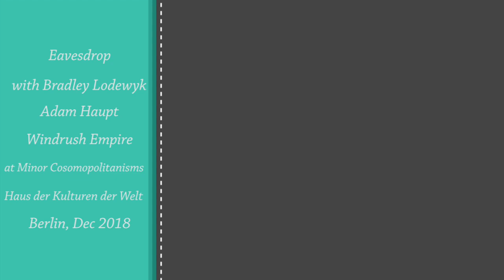Cape Flats Kung Fu - Eavesdrop (Live in Berlin with Bradley Lodewyk, Adam Haupt & Windrush Empire)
Eavesdrop performing "Cape Flats Kung Fu" in Berlin at Minor Cosmopolitanisms Weekend (Haus der Kulturen der Welt, December 2018) with Windrush Empire, Bradley Lodewyk and Adam Haupt.

Eavesdrop was at Minor Cosmopolitanisms Weekend to speak on a panel with Quentin Williams, Bradley Lodewyk and Adam Haupt about the forthcoming book, Neva Again: Hip Hop Art, Activism and Education in Post-apartheid South Africa (HSRC Press, 2019) and the accompanying EP, IntheKeyofB.

Download Eavesdrop's EP, Scrolls of the Unseen, off iTunes. For more about the book Neva Again,